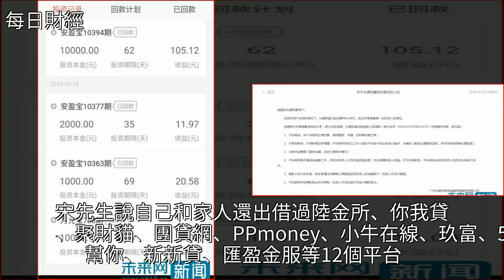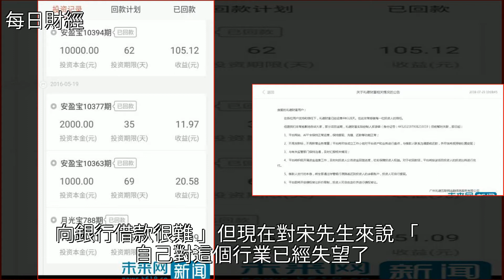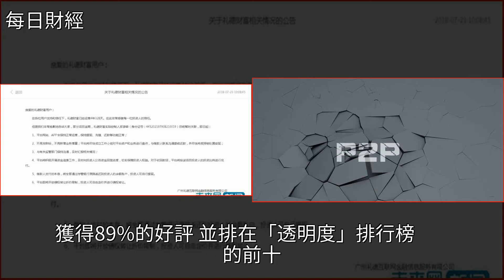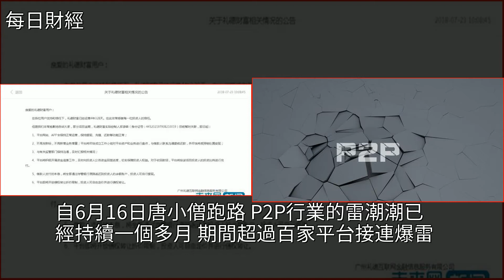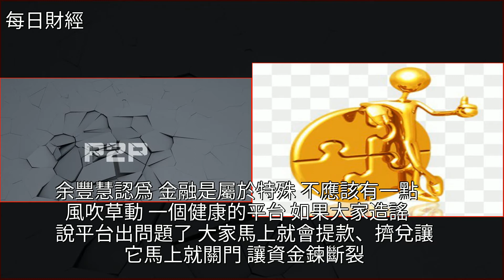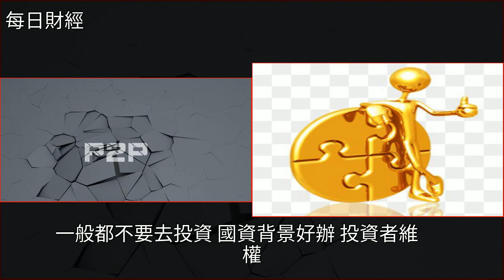15天18萬元打水漂，只為賺點零花錢，專家：高息的P2P，連本金一起吞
15天18萬元打水漂 只為賺點零花錢 專家：高息的P2P 連本金一起吞P2P理財,金融,陸金所,投資,基金15天18萬元打水漂 只為賺點零花錢 專家：高息的P2P 連本金一起吞P2P理財 金融 陸金所 投資 基金